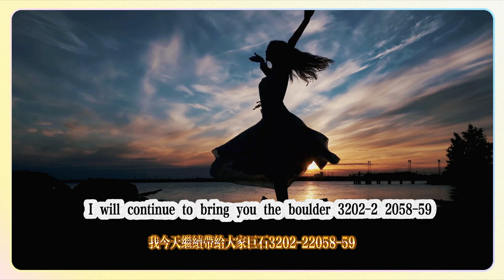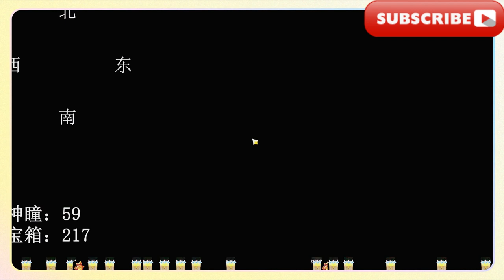踞石山202-220{58-59}，【原神】5.0納塔全寶箱+火神瞳+全任務+全成就+探索度100%+傳送點（一條龍全收集路線！）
202-220 {58-59} in Stone Mountain, [Original God] 5.0 Nata full treasure box + Vulcan pupil + all tasks + pottery box + all achievements + exploration degree 100% + teleportation point (one-stop full collection route!)